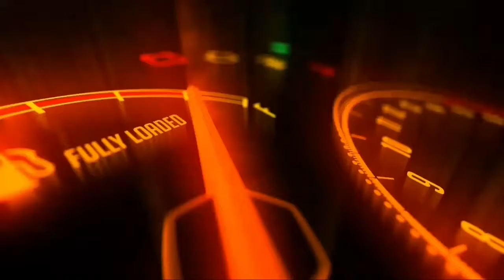2022 Maruti Alto: आ रही है न्यू जेनरेशन मारुति ऑल्टो, मिलेगी एडवांस टेक्नोलॉजी और फीचर्स